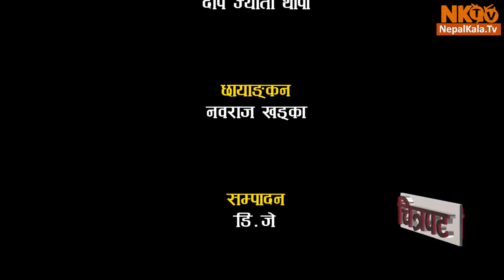CHITRAPAT Episode -44 Paul Shah, Aanchal Sharma, Dayahang Rai, Bipin Karki, Buddhi Tamang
CHITRAPAT Episode -44 Paul Shah, Aanchal Sharma, Dayahang Rai, Bipin Karki, Buddhi Tamang, Barsha Raut, Najir Hussain, Wilson Bikram Rai, Karma, Prakash Puri, Deep Jyoti Thapa, Jiwan Parajul